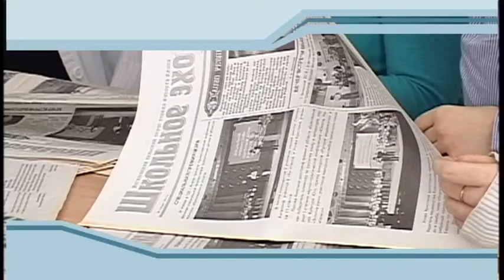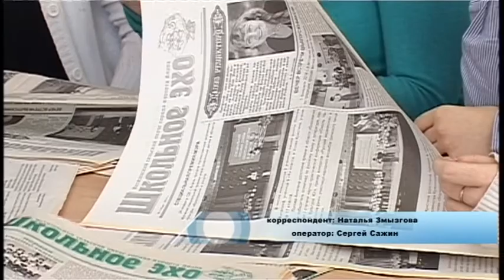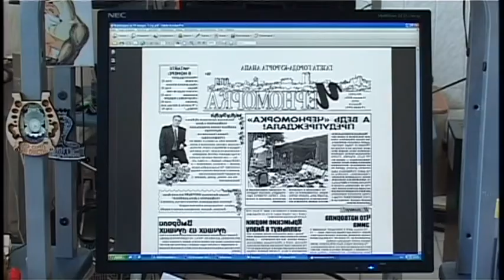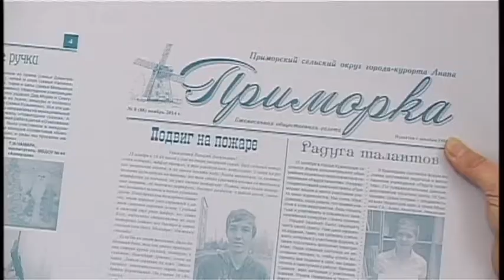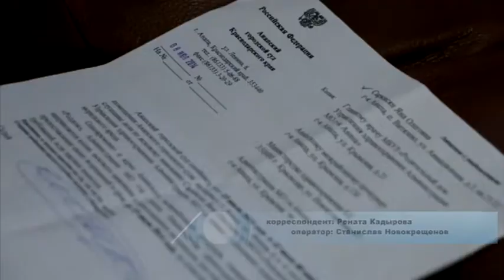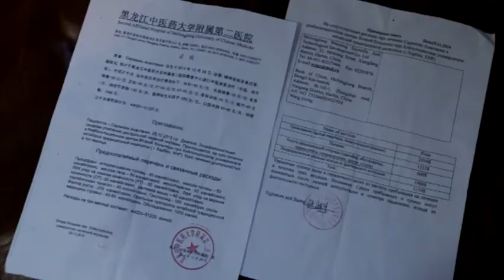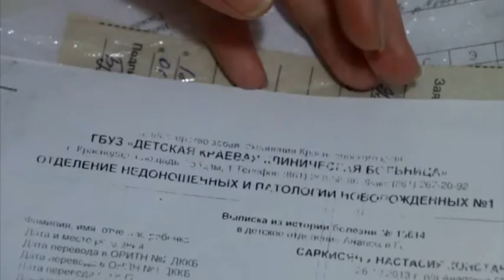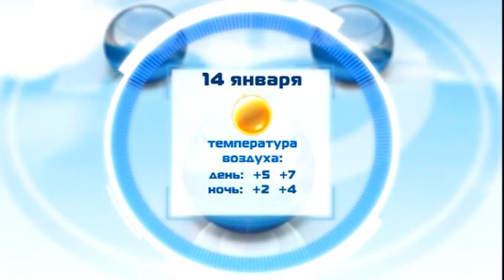Новости "Анапа Регион" от 13 января 2015 года